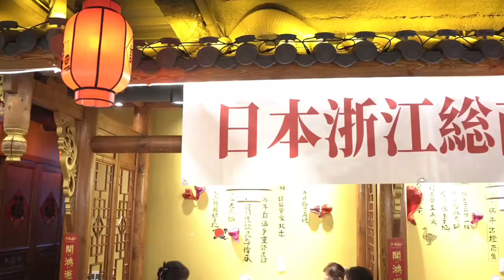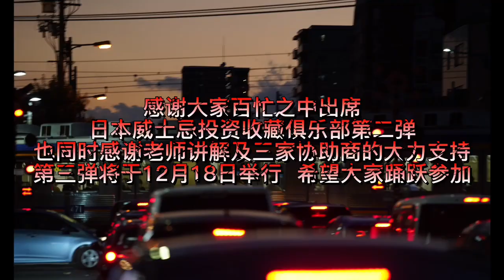山崎威士忌 高価買取 日本小馬哥山崎威士忌酒商，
山崎威士忌，高価買取
金華堂
山崎威士忌酒商，批发商
日本威士忌收藏家
     日本小馬哥、威士忌酒商、批发商、【高価買取】【出張買取】【查定無料 】選べる買取サービスは、すべて無料なのでぜひご利用くださいませ。

日本古酒威士忌専門
投资收藏珍稀山崎威士忌！
探索稀有山崎威士忌的無限魅力！
   *Japanese  Whisky Auction ®
   *日本ウイスキーオ—クション®
   *日本威士忌拍卖®（まもなく開催）
          （すべて商標登録济み）
抖音ID:majian1758__（12.6万粉丝）
今日头条ID:日本小馬哥（11万粉丝）
相談などお気軽にご連絡ください🤲 ✨